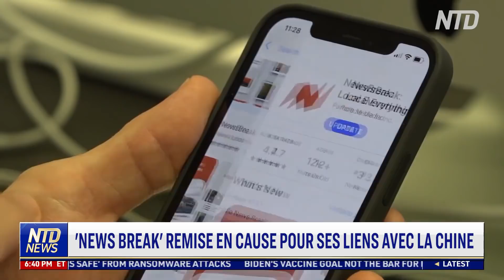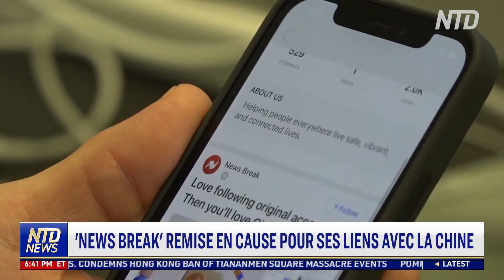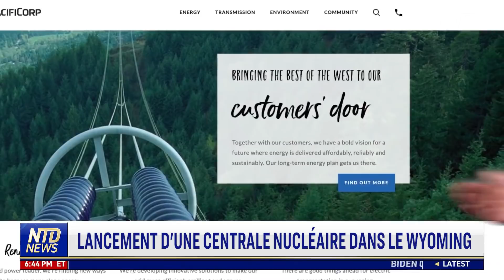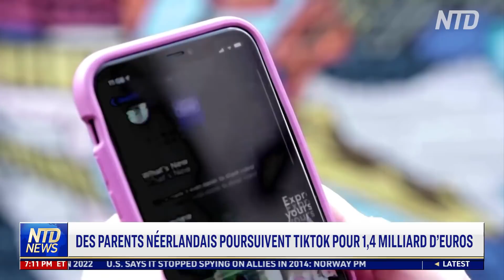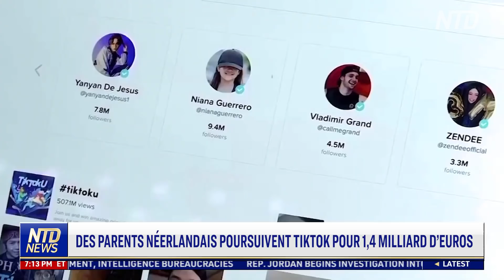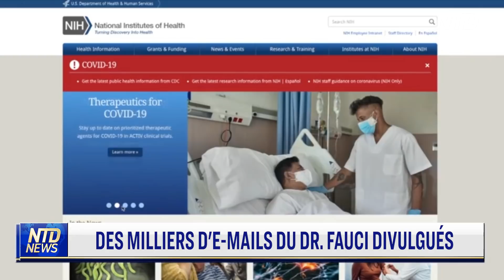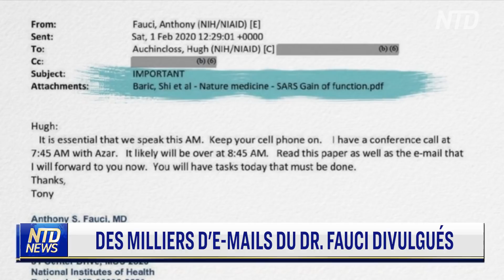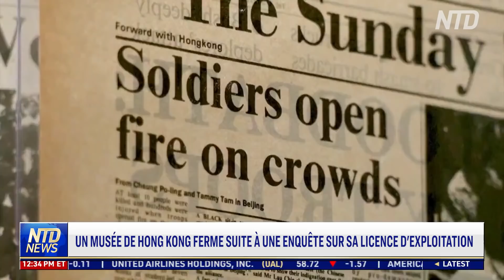Gates & Buffett lancent une centrale nucléaire ; USA : 59 firmes chinoises privées d’investissements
1/ Les États-Unis vont distribuer 25 millions de vaccins dans le monde
2/ Rencontre entre Blinken et le ministre israélien de la Défense
3/ L’app populaire 'News Break' est remise en cause pour ses liens avec la Chine
4/ États-Unis: 59 entreprises chinoises privées d’investissements
5/ Gates et Buffett s'associent pour construire une centrale nucléaire dans le Wyoming
6/ Des parents néerlandais poursuivent TikTok pour 1,4 milliard d’euros
7/ Analyse des principaux projets de loi au Texas
8/ Des milliers d'e-mails du Dr. Fauci ont été divulgué publiquement
9/ Le nombre de migrants traversant la Manche vers l’Angleterre a doublé
10/ Fermeture d’un musée pro-démocratie à Hong Kong par les autorités
11/ La présidente de Tokyo 2020 exclut d'annuler ou de reporter les Jeux olympiques